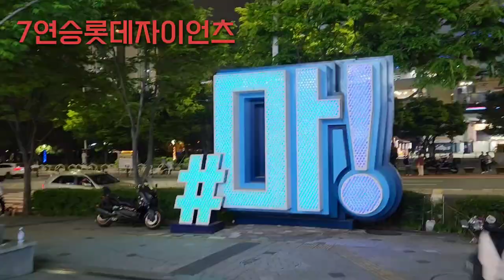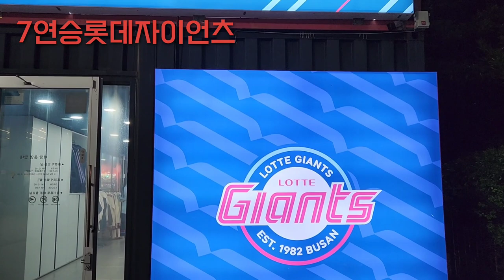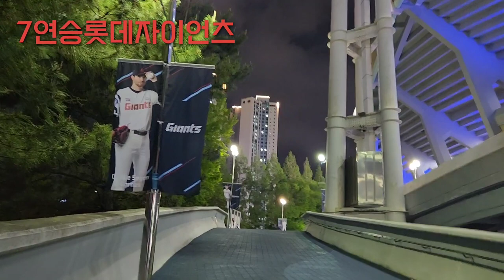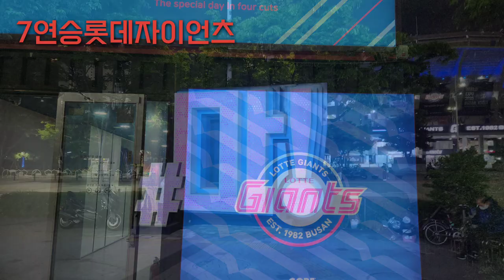7연승롯데자이언츠 믿기지 않아요#롯데자이언츠#대한민국#부산사직구장직관 🎈🎁⚾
롯데자이언츠응원 롯데프로야구 롯데♡응원합니다